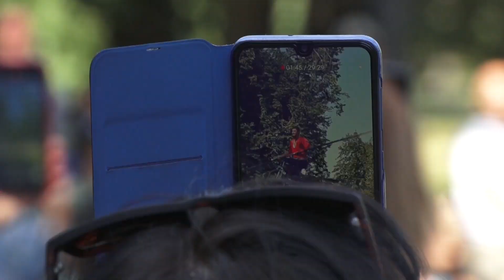День города - парк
Салават отметил 74-й день рождения! Торжества по случаю Дня города получились насыщенными, яркими, шумными и оригинальными. Город отмечал с утра до самой ночи: открылся праздник гуляниями в Парке культуры и отдыха: здесь раскинулся настоящий оазис познавательных и увлекательных развлечений.